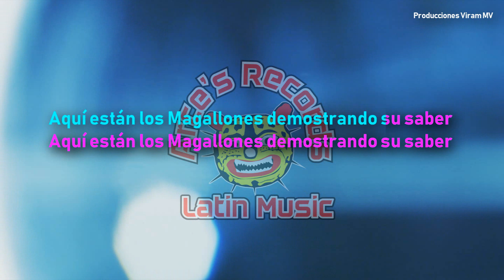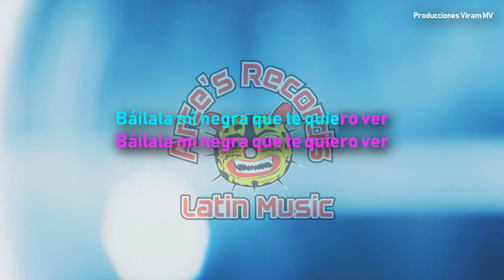Karaoke Arce's Récords -Aqui estan los Magallones. 2019